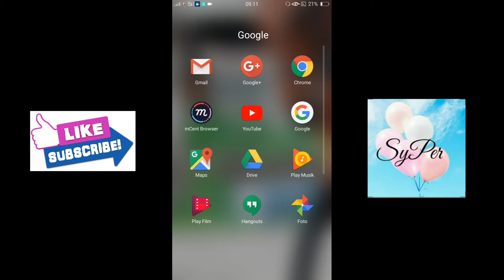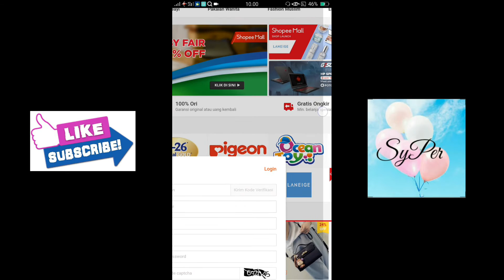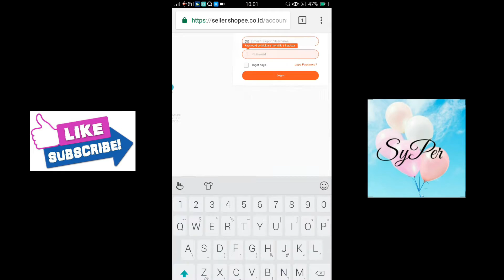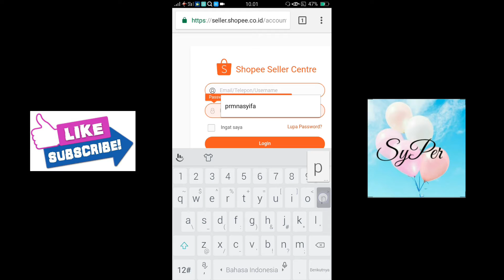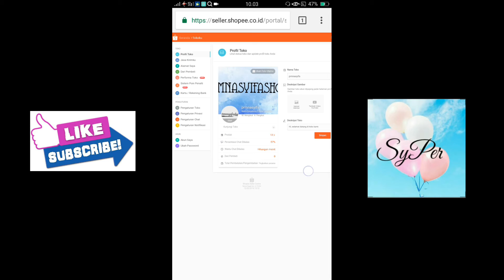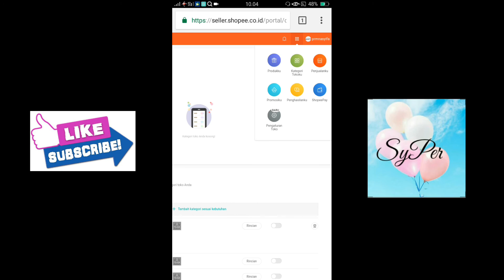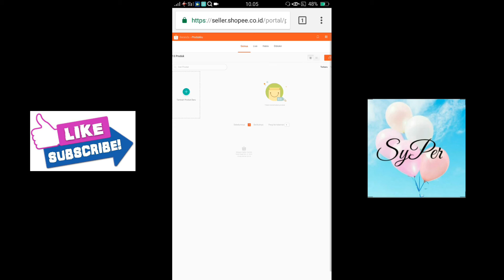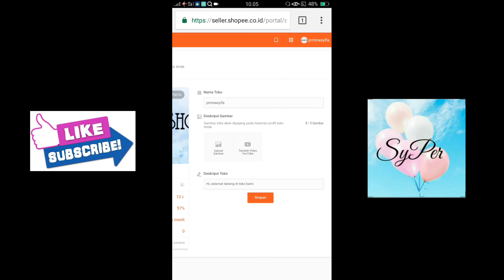Cara Mendaftar Akun Shopee Untuk Berjualan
Halo :)

Kali ini saya akan membagikan tutorial bagaimana cara mendaftar akun Shopee untuk bisa berjualan di Shopee

Semoga Bermanfaat Mohon Maaf Jika Tidak Jelas